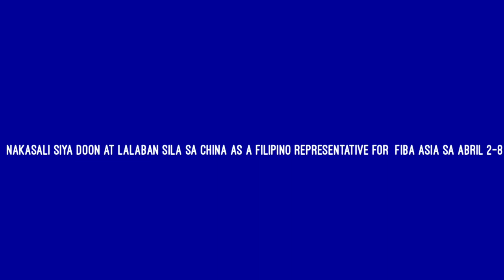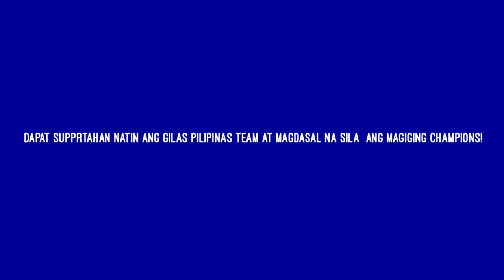Like Father Like Son! Ricky Calimag's son Rc Calimag!